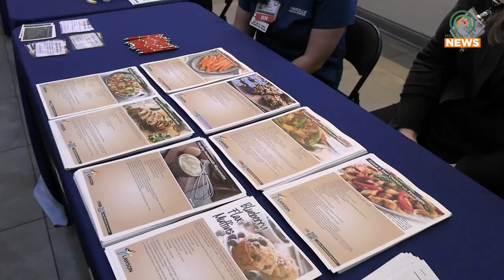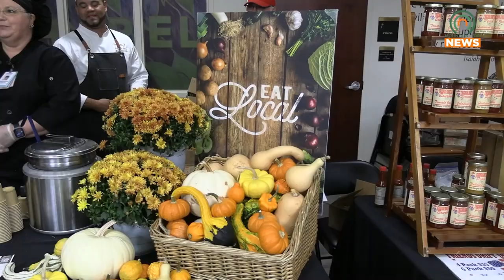What is Food is Medicine?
Kentucky Commissioner of Agriculture Jonathan Shell was in Pikeville on Tuesday, October 29, 2024, to discuss Food is Medicine.